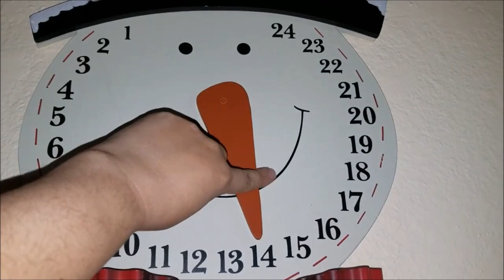DIY | Nutcracker with Clay Pots | VlogMas #13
welcome to day 13 of vlogmas and a DIY wednesday for a cute big decoration for your house a cue christmas nutcracker.

Clay pots i got at 99c store
ribbon dollar store
robe ribbon michaels
pom poms michaels
foamie I had (michaels)
craft paint (homedepot)sale on a big box 😄